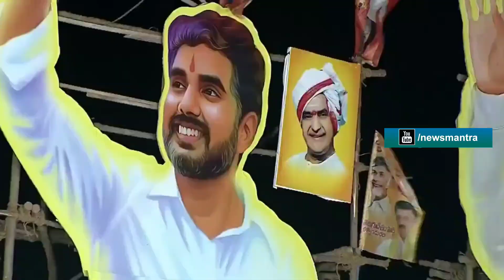దమ్ముంటే నన్ను టచ్ చేయి జగన్! | Chandrababu Naidu Aggressive Comments on Jagan | Kalyandurg Meeting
దమ్ముంటే నన్ను టచ్ చేయి జగన్! Chandrababu Naidu Aggressive Comments on Jagan at Kalyandurg Public Meeting.

AP సీఎం కేసీఆర్! | Minister Talasani Srinivas Yadav says KCR to launch party units in AP | BRS